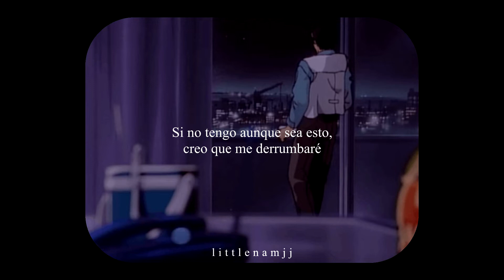still with you — jungkook (bts) — sub español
♥ canción: still with you — jungkook (bts)

↳ si quieres que haga un video de alguna canción en específico no dudes en hacérmelo saber en los comentarios, trataré de hacerlo lo más pronto posible

l e t r a  ˃ᴗ˂

날 스치는 그대의 옅은 그 목소리
내 이름을 한 번만 더 불러주세요
얼어버린 노을 아래 멈춰 서있지만
그대 향해 한 걸음씩 걸어갈래요

어두운 밤 조명 하나 없이
익숙해지면 안 되는데
그게 또 익숙해
나지막이 들리는
이 에어컨 소리
이거라도 없으면
나 정말 무너질 것 같아

함께 웃고 함께 울고
이 단순한 감정들이
내겐 전부였나 봐
언제쯤일까
다시 그댈 마주한다면?
눈을 보고 말할래요
보고 싶었어요

황홀했던 기억 속에
나 홀로 춤을 춰도 비가 내리잖아
이 안개가 걷힐 때쯤
젖은 발로 달려갈게
그때 날 안아줘

저 달이 외로워 보여서
밤하늘에 환하게 울고 있는 것 같아서
언젠가 아침이 오는 걸 알면서도
별처럼 너의 하늘에 머물고 싶었어

하루를 그 순간을
이렇게 될 걸 알았다면
더 담아뒀을 텐데
언제쯤일까
보고 싶었어요

그때 날 잡아줘

날 바라보는 희미한 미소 뒤편에
아름다운 보랏빛을 그려볼래요
서로 발걸음이 안 맞을 수도 있지만
그대와 함께 이 길을 걷고 싶어요